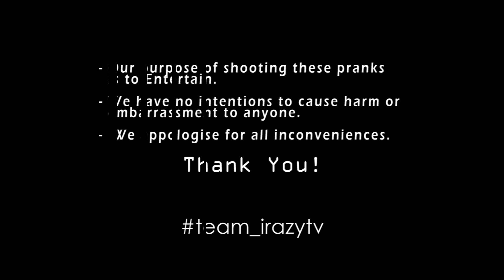Beautiful Ladies With Empty Pockets!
irazytv, People looking nice on the street with empty Pockets. street experiment